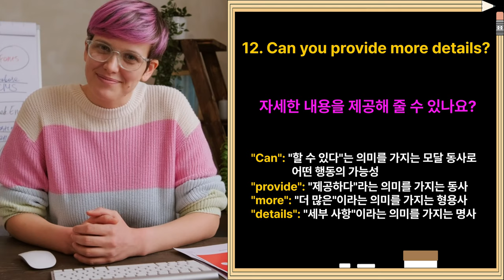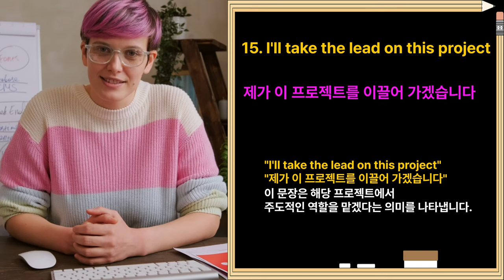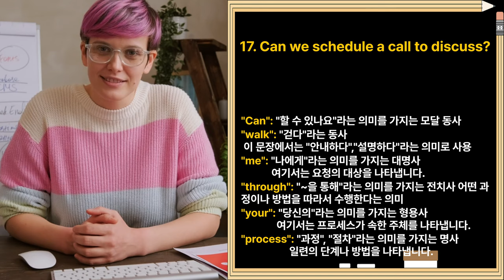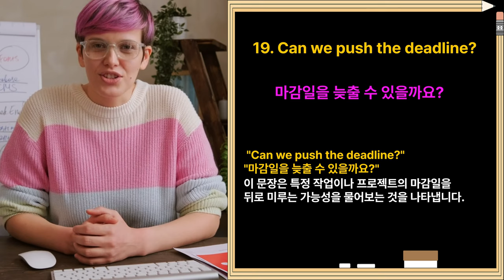(11~20) 꼭 필요한 비즈니스 생활영어 100